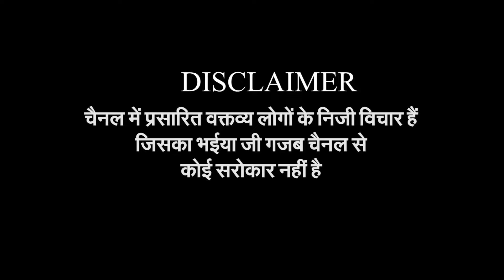केंद्र सरकार पर भड़के दिल्ली के मुसलमान, देश के सही मुद्दों पर बात क्यों नहीं करते | Public Opinion